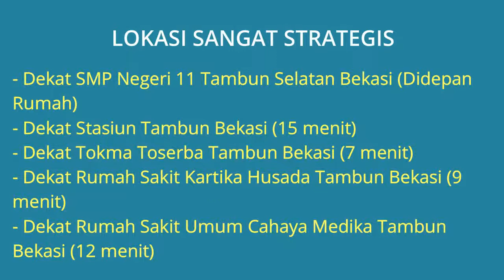Jual Rumah Dekat Stasiun Tambun, RS Kartika Husada Tambun dan Tokma Toserba Tambun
Jual Rumah di Tambun Bekasi Dekat SMP Negeri 11 Tambun Selatan Bekasi, Dekat Stasiun Tambun Bekasi, Dekat Tokma Toserba Tambun Bekasi, Dekat Rumah Sakit Kartika Husada Tambun Bekasi dan Dekat Rumah Sakit Umum Cahaya Medika Tambun Bekasi. Alamat Lokasi Rumah Perumahan Puri Cendena Jl. Kerinci Blok F No.18, Kel. Sumberjaya, Kec. Tambun Selatan, Kab. Bekasi. Lokasi rumah strategis dekat kemana2, lingkungan perumahan tenang aman nyaman dan bebas banjir.

Harga Rp.330.000.000 Jika berminat silahkan hubungi pemilik rumah Telp/WA: 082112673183

Lokasi Rumah Sangat Strategis:
- Jual Rumah Dekat SMP Negeri 11 Tambun Selatan Bekasi (Didepan Rumah)
- Jual Rumah Dekat Stasiun Tambun Bekasi (15 menit)
- Jual Rumah Dekat Tokma Toserba Tambun Bekasi (7 menit)
- Jual Rumah Dekat Rumah Sakit Kartika Husada Tambun Bekasi (9 menit)
- Jual Rumah Dekat Rumah Sakit Umum Cahaya Medika Tambun Bekasi (12 menit)

Spesifikasi Rumah:
- Sertifikat Rumah: SHM (Sertifikat Hak Milik)
- Luas Tanah: 60 m2
- Jumlah Kamar Tidur: 2 Kamar
- Jumlah Kamar Mandi: 1
- Garasi Mobil: 1
- Sumber Air: Jet Pump
- Daya Listrik: 1300 Watt
- Rumah Dibangun Tahun 2009 dan sudah di Renovasi Tahun 2014
- Alamat Lokasi Rumah: Perumahan Puri Cendena Jl. Kerinci Blok F No.18, Kel. Sumberjaya, Kec. Tambun Selatan, Kab. Bekasi 17510